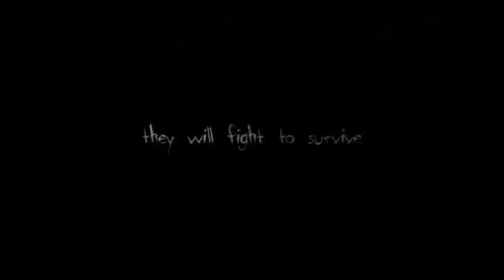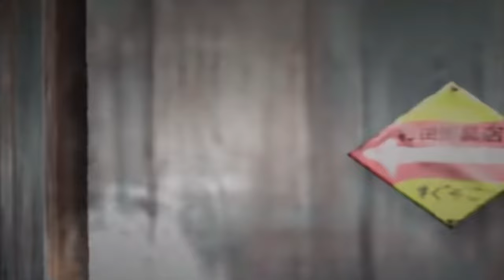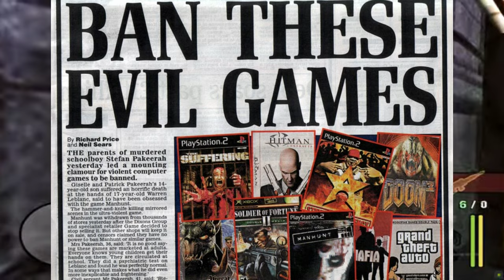Curiosidades en videojuegos de terror | #1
Todos en algún momento nos hemos cruzado con videojuegos de terror, especialmente aquellos que crecieron al lado de las consolas clásicas como la playstation 1 o 2. Entre tantos juegos, algunos de ellos no destacan por su jugabilidad, mucho menos por el diseño de sus personajes sino, por sus curiosidades que incluso les hacen memorables. Hoy vamos a revisar algunos de los tantos títulos de terror, para ver qué tan curiosos llegan a ser.

Así como los videojuegos sirven para entretenernos y sacarnos un rato del aburrimiento, también son portadores de pequeños secretos que los desarrolladores dejaron ocultos para aquellas personas que les gusta averiguar, sobre todo. Como estos títulos seguramente debe de haber muchos más, escondidos entre la multitud, esperando a ser descubiertos. Incluso el título que menos esperabas puede ocultar un secreto algo escabroso o perturbador.

Soy Izan Le, un random de internet.